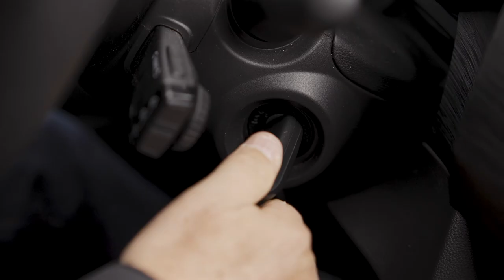Sicily, Women and Cinema - final video and pictures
We are so excited to present to you the final results of our photoshoot “Sicily, Women and Cinema”. We reinterpreted 12 movies shot in Sicily. 👏

It was amazing! Thank you, Sicily. For the hospitality, amazing locations, great food and the unforgettable journey!

🎥 Video: Damiana Guagliardo, Dario Spoto, Edoardo Seminara, Federica Vero, Giorgio Marino and Tahnee Drago